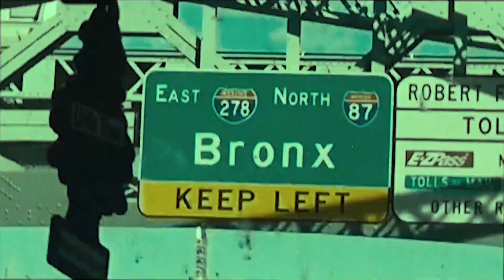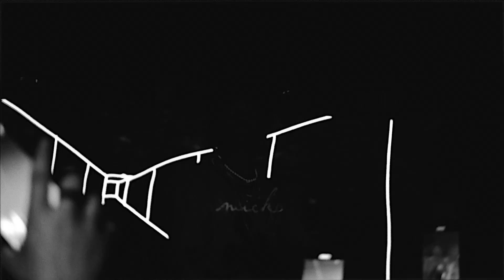NYC: Jasiah/MidWxst/Kamiyada/Dirtybutt/Gizmo/Bill Saber + more